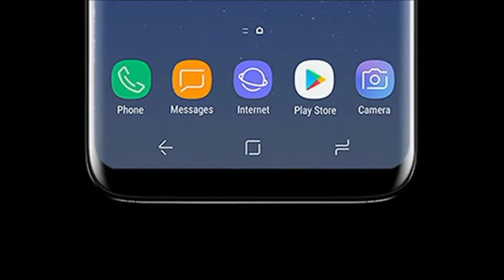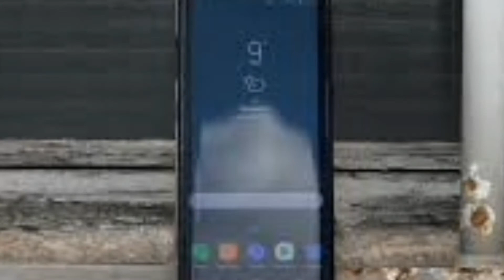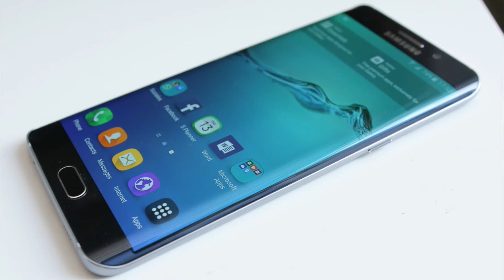Samsung Galaxy S9 PLUS first look with Full Review Feature and more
Samsung Galaxy S9+ UK price and release date:
Samsung Galaxy S9 Plus 2018 Full Specifications, Price, Release Date, Review
Samsung Galaxy S9 and S9+: SpeCIFICATION
Expected March 2018
Around £700 for S9 and £800 for S9+
Qualcomm Snapdragon 845
6GB of RAM
18.5:9 aspect ratio
HDR display
Rear-mounted fingerprint reader
Two 12-megapixel cameras with 10x optical zoom and 1,000fps
Waterproof
Better battery life over the S8 and S9 respectively
Integration with Bixby
64GB internal space (up to 256GB)
Android 8

if you like this video comment in blow
and give me huge thumbs up